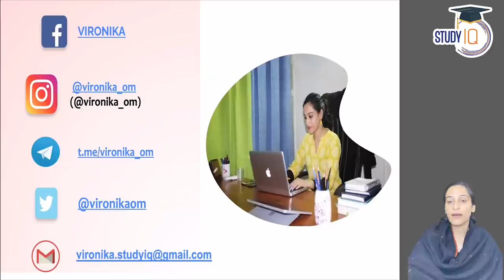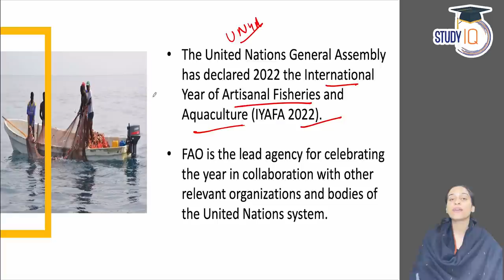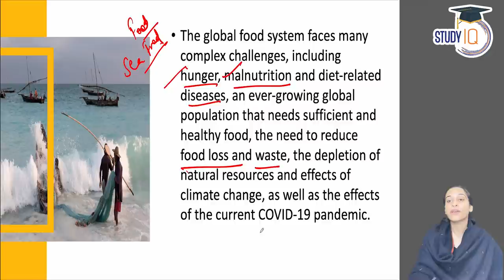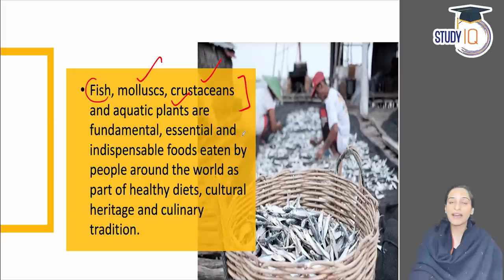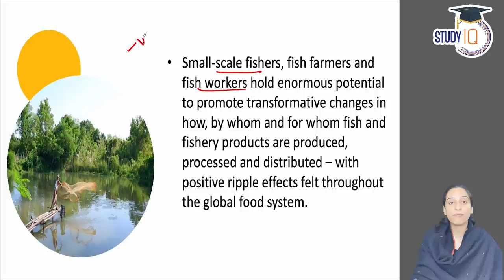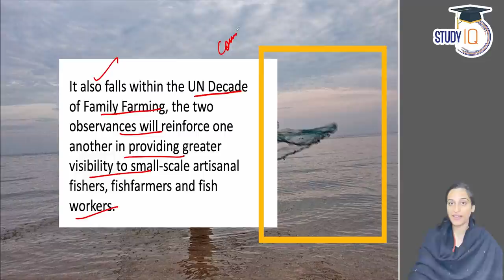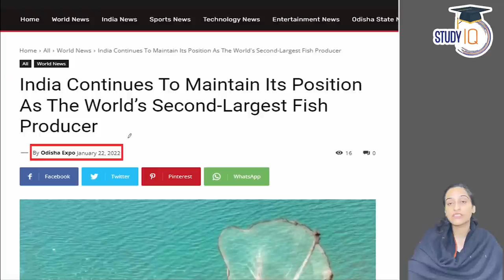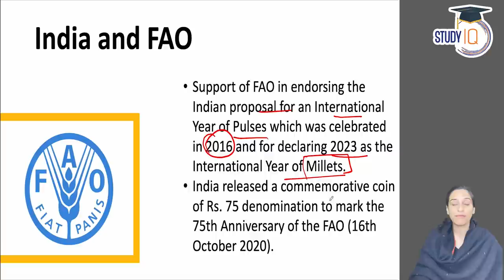UN has declared 2022 as "International Year of Artisanal Fisheries & Aquaculture" | UPSC Latest News